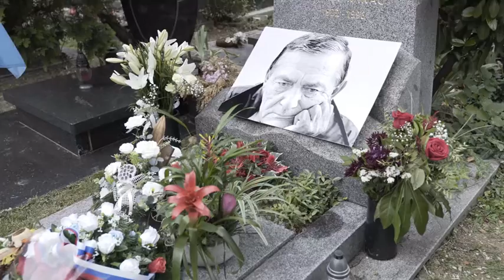PhDr. Lukáš Perný, PhD. (Slovenský literárny ústav MS): Filozofické postoje v diele Vladimíra Mináča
Prednáška pri príležitosti 100. výročia narodenia Vladimíra Mináča v rámci vedeckého seminára v Rimavskej Sobote. Rekonštrukcia ucelenej filozofickej koncepcie slovenského spisovateľa Vladimíra Mináča v jej základných hodnotových pilieroch na základe autorovej tvorby, tak beletrie ako aj esejistiky. Hlavnou ambíciou príspevku je poukázanie na to, že myšlienkový odkaz spisovateľa môže mať aj filozofický rozmer.

Videozáznam: Triptych podujatí Matice slovenskej k 100. výročiu narodenia Vladimíra Mináča zdroj: Archív MS; Vladimír Mináč v roku 1989, zdroj: Dr. Vladimír Mináč ml.

Matica slovenská odštartovala triptych podujatí, ktorých poslaním je pripomenúť význam osobnosti slovenských dejín, významného spisovateľa povojnového obdobia, publicistu, esejistu, scenáristu, redaktora, literárneho kritika, národného umelca a nositeľa Radu Ľudovíta Štúra I. triedy in memoriam Vladimíra Mináča (* 10. august 1922, Klenovec – † 25. október 1996, Bratislava). Matica slovenská si Vladimíra Mináča pripomenula v spolupráci s rodinou Vladimíra Mináča a taktiež významnými slovenskými spisovateľmi, politikmi a umelcami. Predseda Matice slovenskej Marián Gešper prehlásil, že išlo jednoznačne o pozitívnu osobnosť slovenských dejín a Matice slovenskej.